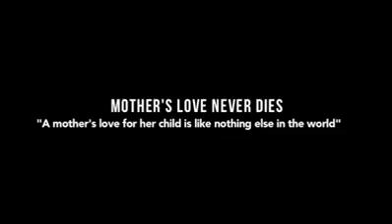Jitendra Tepale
MAA